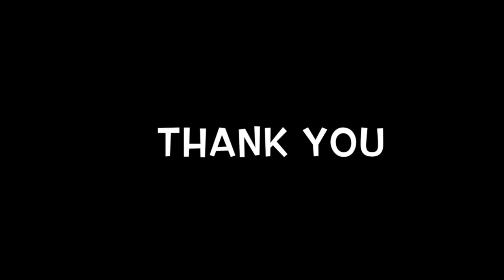Haka Performed On The pacific Dawn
Haka On The Pacific Dawn. 6th May 2016Was very lucky to sail with these lovely people from New Zealand. They did a powerful Haka for all the guests and here it is